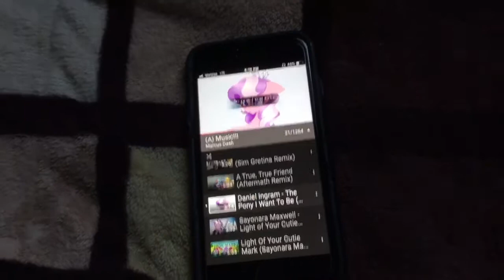Ice water bottle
It’s awesome I love it and just got it today gonna use it for work and dose a lot of cool stuff I recommend this for every body get it for $20 on Amazon it’s on sale right now worth it honestly it’s water resistant too~Marcus Dash